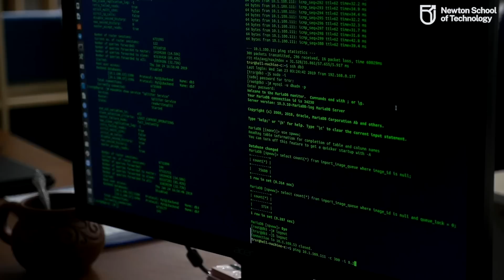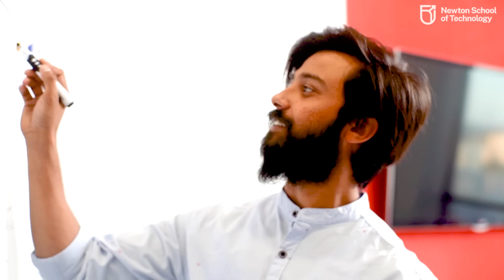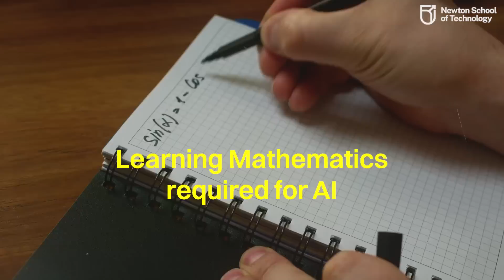How this curriculum puts you among the top 1% software developers? | Newton School of Technology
Join us at Newton School of Technology as we address the outdated curriculum and lack of industry exposure in today's colleges.
We have developed a revolutionary four-year program to transform you into an industry-ready software developer, entrepreneur, or researcher. Learn from top professionals at Google, Microsoft, and prestigious universities like IIT Delhi, Duke, and MIT. With practical projects, mandatory internships, and trips to software hubs like Silicon Valley, Singapore, and Israel, we offer strong industry exposure. Get your walking lab, the MacBook Pro, and a personal mentor from renowned companies. From building interfaces to mastering AI, database management, and entrepreneurship, our curriculum will shape your future. Click the website link for more program details. Don't miss this chance to transform your career with us at Newton School of Technology!

00:00 Introduction
00:28 Newton School of Technology: Curriculum Highlights
00:49 Industry experts as professors
01:09 Exposure to the software development industry
01:28 Personal mentorship from top industry leaders
01:38 The 4-year journey at Newton School of Technology
01:45 1st Semester - Building a strong foundation
02:34 2nd Semester - Data Structures and Algorithms
03:18 3rd Semester - Backend technologies
03:59 4th Semester - Internships with top companies
04:22 5th Semester - In-depth knowledge of Computer Science
04:41 6th Semester - All about Artificial Intelligence
05:02 7th Semester - Entrepreneurship and building your own startup
05:28 8th Semester - Becoming an industry-ready software developer